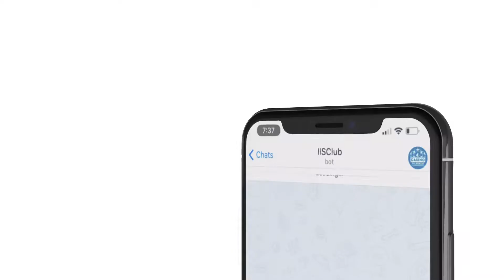Telegram Casino. Convenient Gambling Bot in Messengers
Order Telegram Casino, which will be deeply integrated with the bot in the messenger. This avoids blocking and customers will always have access to your site. Also from the messenger, you can replenish your account and invite friends.